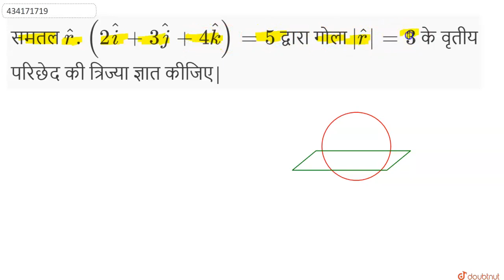समतल vecr.(2hati + 3hatj + 4hatk)=5 द्वारा गोला|=3 के वृतीय परिछेद की त्रिज्या ज्ञात कीजिए...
Class: 12
Subject: MATHS
Chapter: छत्तीसगढ़ हायर सेकेण्डरी बोर्ड परीक्षा 2018
Board:Chhattisgarh Board

👉 Have Any Query? Ask Us.